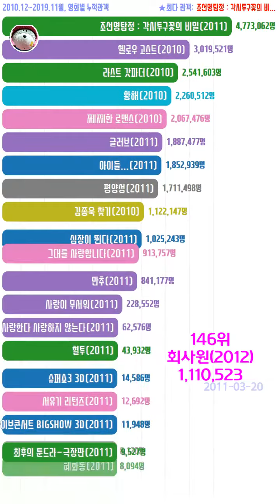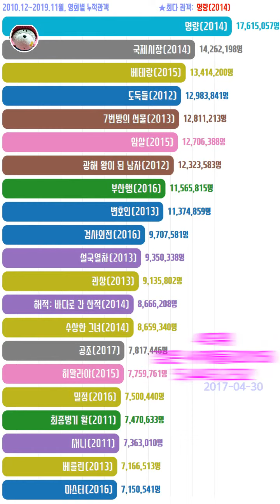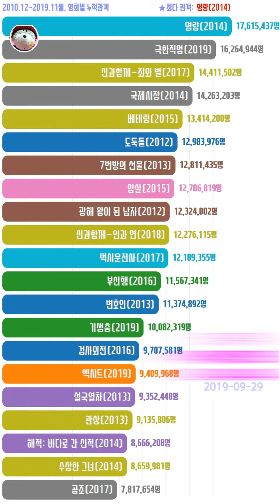2010.12부터 2019.11월까지 국내 한국 영화 관객수 흥행순위 그래프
2010.12 ~ 2019.11월까지 국내영화 흥행순위를 그래프로 만들어 보았습니다.

그래프를 만들기 위해 보는 자료중에 관객수 1명 영화를 비롯하여 많은 영화가 있다보니 영화 관객수 그래프에 전부 담을 수 없었어요.

그래프에 사용된 한국 영화 관객 순위 자료에 대한 출처는 KOBIS(영화관입장권통합전산망)의 자료를 참고하였습니다.

혹시라도 영화 관객수 순위가 생각과 다르다고 느끼실때는 영화진흥위원회 통합전산망 홈페이지에 들어가면, 제가 작성한 그래프와 다르게 변동이 있는 관객수뿐만 아니라 매출액등 여러사항을 자세히 확인 할 수 있습니다.